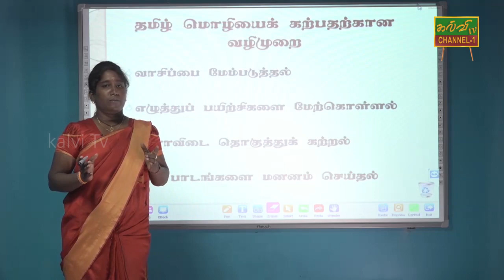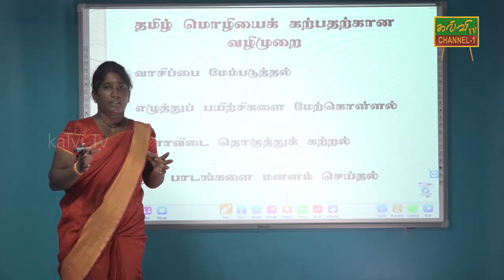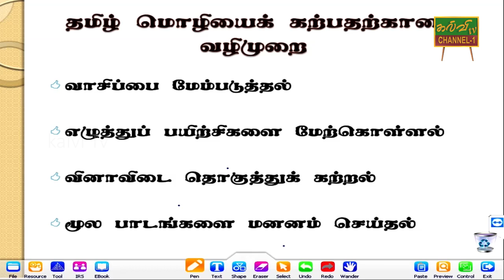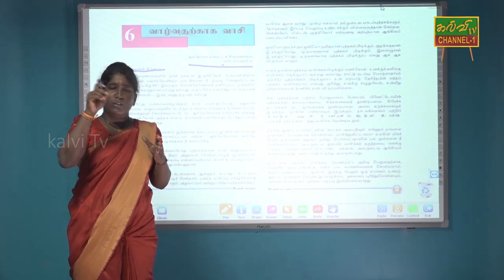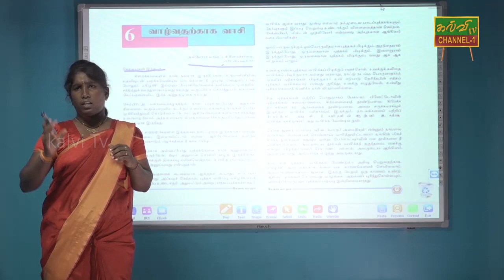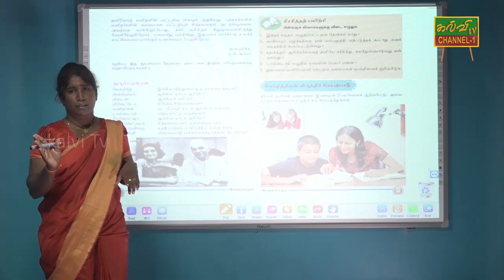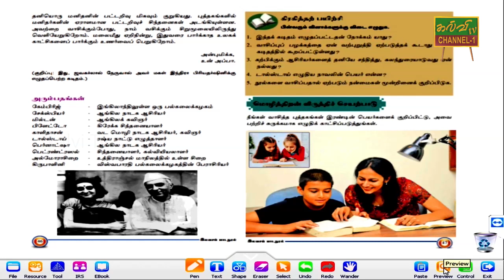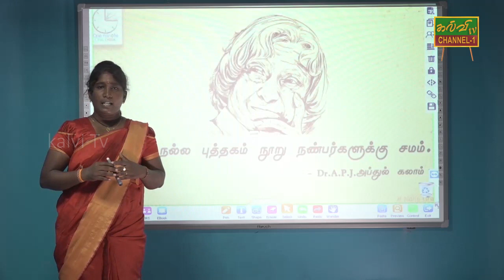தமிழ் | தரம் - 08 | Tamil | Grade - 08 | 29.05.2020